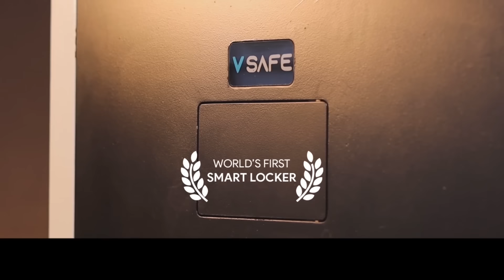கடன்காரன் ஆகாம சொந்த வீடு வாங்க சூப்பர் Option இருக்கு | Chokkalingam Palaniappan | Investment Ideas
Channel Advertising Partner :
V SAFE - World's New Best Smart Lockers

100% உலகின் முதல் மற்றும் அதிநவீன சிறந்த ஸ்மார்ட் லாக்கர் -V SAFE

உங்கள் மதிப்புமிக்க பொருட்களை கவலை இல்லாமல் பத்திரபடுத்துங்கள்,
இன்றே மாறுங்கள்,.
V SAFE - Smart Lockers.

✅ உலகின் முன்னணி பாதுகாப்பு

✅ 100% Single owner system (வெளி நபர்கள் பயன்படுத்த முடியாது)

✅ 6 layer protection
(6 அடுக்கு பாதுகாப்பு)

✅ Mobile Access System (உங்கள் மொபைல் மூலம் பாதுகாப்பு)

✅ Technology with Safety Product (அதிநவீன தொழில்நுட்ப தயாரிப்பு)

🚨Immediate alerts ஏதாவது விபரீதமான அதிர்வோ, நகர்வோ, வெப்பநிலை மாற்றம் இருந்தால் கண்டுபிடித்து உங்களை உடனே அலர்ட் செய்யும்

🇮🇳 Indigenous Innovations

 *உலக தரத்தில் நமது இந்தியாவின்
தயாரிப்பு*

Reflect Money is a Tamil YouTube channel dedicated to providing valuable financial information to its viewers. Our content includes money-saving tips, investing, business ideas, franchise opportunities, and interviews with successful entrepreneurs. We believe that financial literacy is crucial for long-term financial stability, and we strive to educate our viewers on basic financial concepts. Our content is tailored to meet the needs of our viewers, whether they are looking for simple money-saving tips or advanced investment strategies. Join us on our journey to financial freedom and let Reflect Money be your guide.